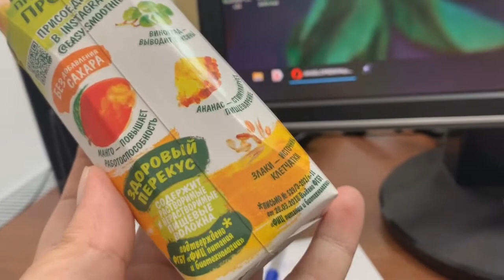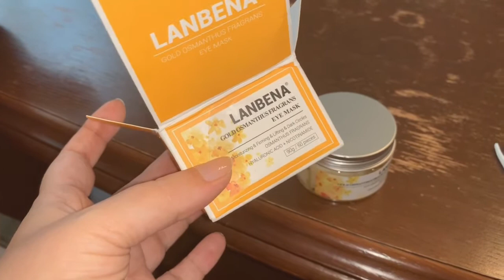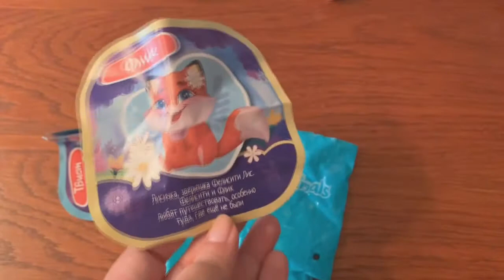*** То, что запрещено *** Новый подгон косметоса с beautyhomе ***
Ларек, под жилым домом :) практикуем, а так все замечательно, я подстриглась и приобрела нужную в хозяйстве косметику

                                           ***  Хей, все сюда ***

Это помогает развитию канала!

Люблю вас всех!!!
Мой кошелек на развитие канала:
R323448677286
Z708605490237